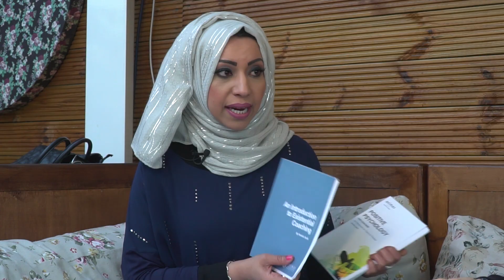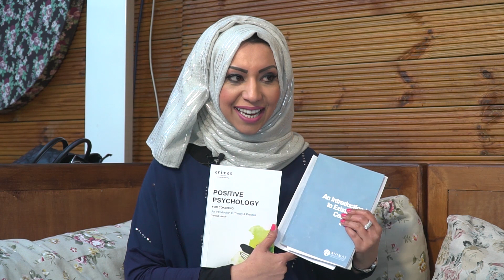How to make big decisions on commitment, children & breakups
Evaluate your life vision & staying true to your core beliefs & values assist making important decisions. Having uncomfortable conversations & a growth mindset is healthy to ensure that your choices are correct.

Special Guest:

Yannick Jacob

Yannick's book "An Introduction to Existential Coaching"